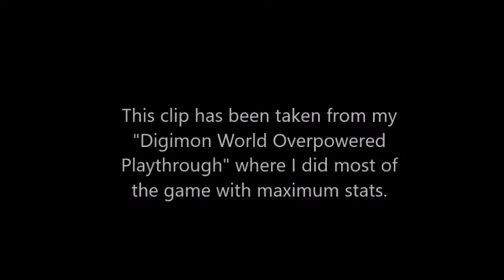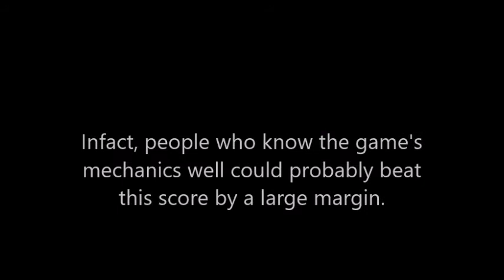4860 Profit, My Biggest Score (Monochromon Shop Minigame, Digimon World)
This is the Monochromon Shop Minigame in Digimon World. You work for Monochromon in his shop which is located in the Great Canyon. You sale Medicines, Portable Potties and Meats, while receiving custom from Goburimon, Gotsumon, Weedmon and Muchomon. You have the choice of charging them the standard price or increasing/decreasing the price by a number of steps. The more you sale an item for the more profit you'll make, but charging more also means that the Digimon will be more likely to leave the shop without making a purchase. If you manage to earn a high enough profit then Monochromon will join the City afterwards. The profit that you need to achieve is somewhere between 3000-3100 Bits. Of course, there's no harm in going above the target. For me, this minigame is the worst part of Digimon World. I consider it to be boring and difficult, and I have to rely heavily on luck.

When doing the minigame in this video, I finished with a profit of 4860 Bits, which is the highest score I've ever managed. Incidentally, I actually did this when doing an Overpowered Run for the game; I did a 100 Prosperity Point Playthrough while having maxed stats for most of the game. This clip was taken from the Overpowered Run when I was trying to recruit Monochromon. I'm sure that 4860 isn't the biggest possible score that can be achieved, and that people could complete this minigame with a higher profit. However, this is a personal best for me, and therefore I decided to share it. I think that this was my first time of reaching a score that was in the region of 4000+, and I was actually closer to 5000 than 4000. Normally, I take it easy once I've reached the necessary profit in order for Monochromon to join the City. However, I reached the target earlier than usual in this video, and I decided to keep going to see what profit I could manage. I finished with my highest ever of 4860.

If there are people who understand this game's mechanics well enough in order to achieve a higher profit, then I'd love it if you could do a video for it. It would be great to see videos of people scoring in excess of 5000 in this minigame.